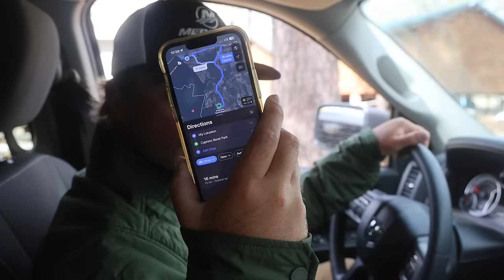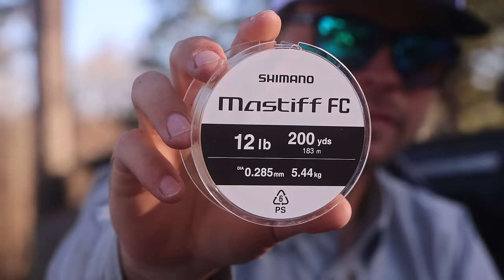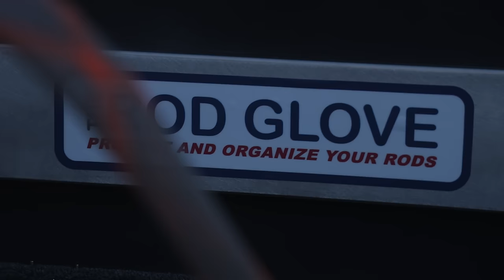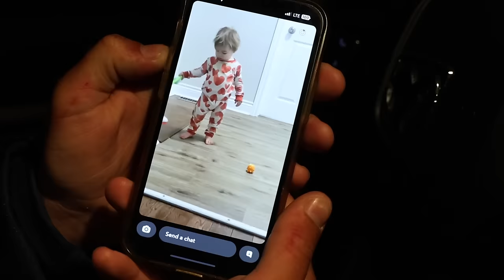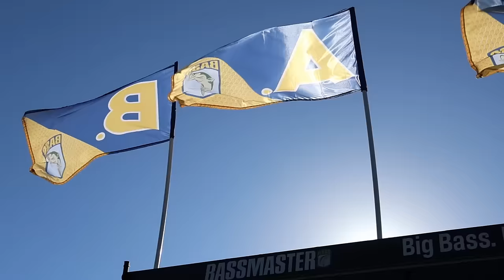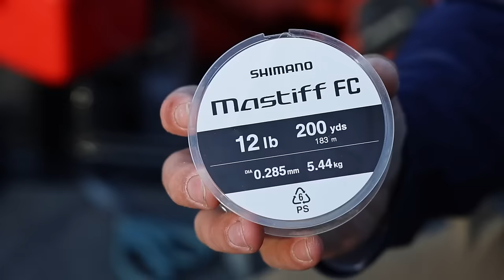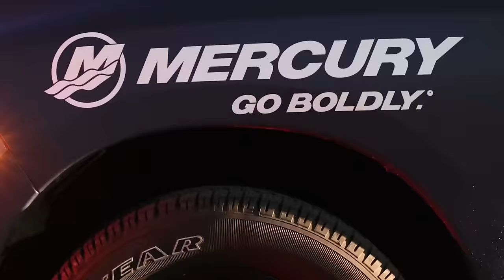Bassmaster Elite on Toledo Bend | THE CHASE with Cooper Gallant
Follow along as I fish my second season on the Bassmaster Elite Series. We kick off the 2024 season on Toledo bend in Many, LA. We got off to a good start finishing up in 8th place. ThankYOU guys for following along this crazy journey while I travel across the country fishing the Bassmaster Elite Series. Welcome to Season 3 - Episode 1 of THE CHASE